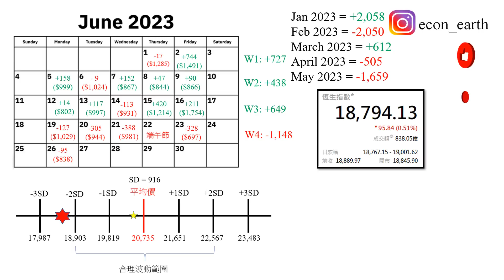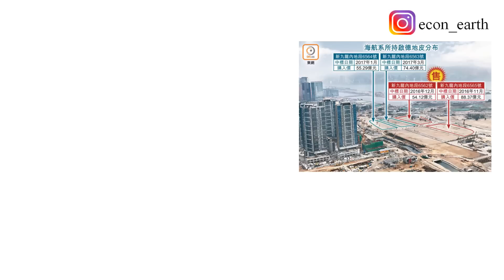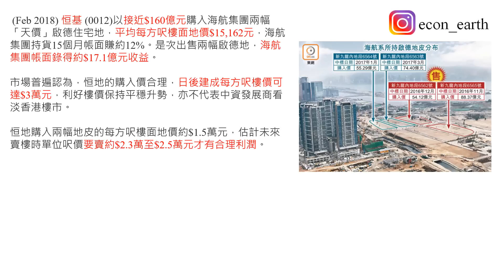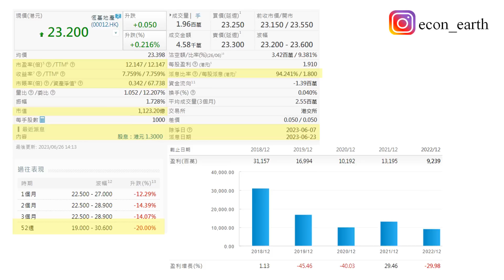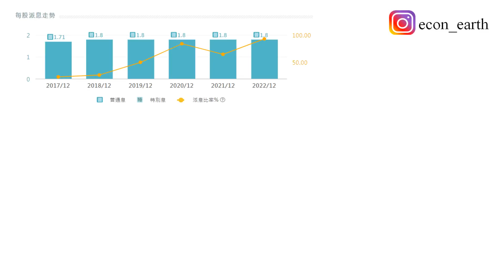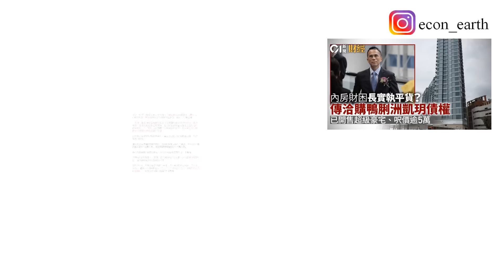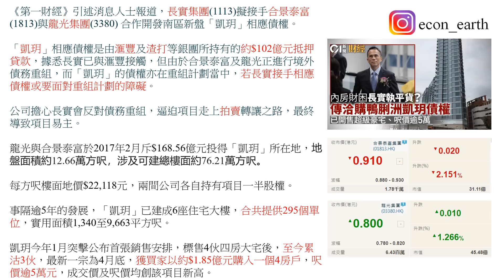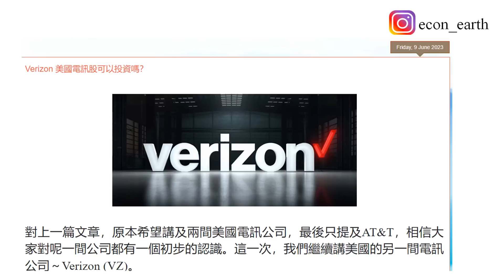[第913集: 唔知道四叔有冇瀨嘢!] 五年前香港地產市道暢旺，地產商高價投地，時至今日，淡靜了很多，個別大型樓盤，隨時蝕本收場，恆基地產便顯示了這種情況，希望它大步檻過，阿彌陀佛！🤣🤣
June 26, 2023 (Monday)

本片內容

五年前香港地產市道暢旺，地產商高價投地，時至今日，淡靜了很多，個別大型樓盤，隨時蝕本收場，恆基地產便顯示了這種情況，希望它大步檻過，阿彌陀佛！🤣🤣